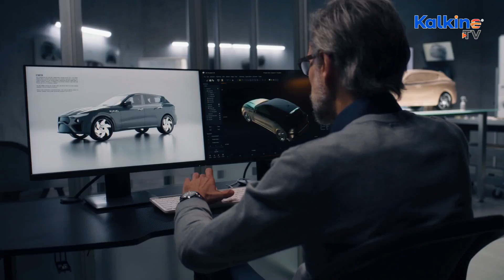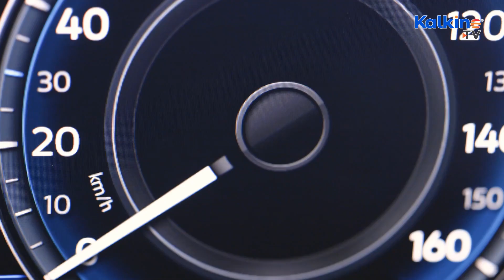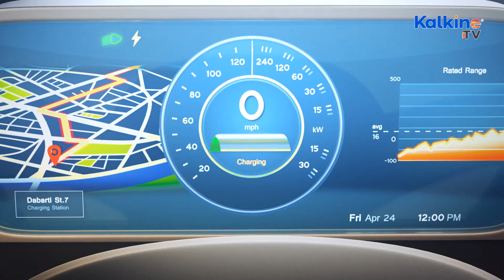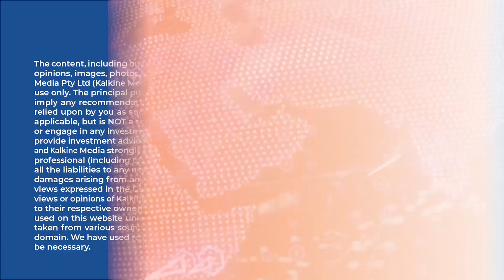Why is the EU concerned about a US climate law related to EVs? | Kalkine Media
On December 5, the United States and the European Union reported progress in addressing EU concerns over a US climate bill that would deprive the bloc's electric vehicles of US tax incentives but were unable to address the issue. Watch this video for more.